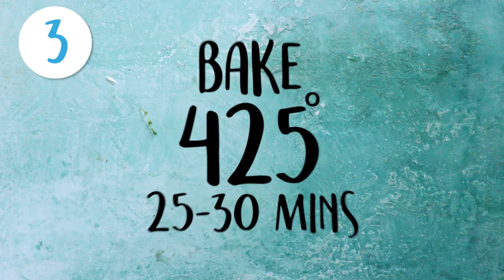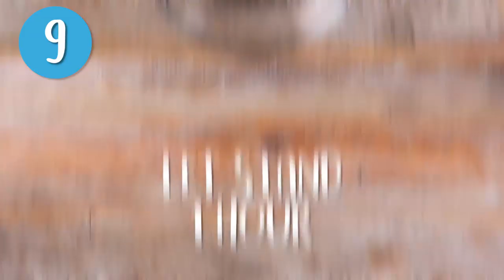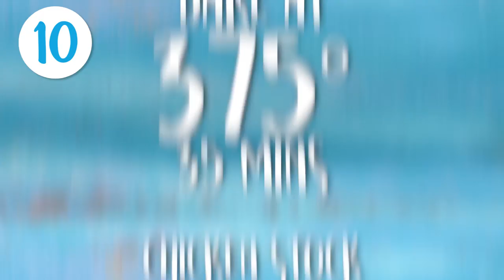13 Tomato Lovers Recipes | Tomatoes Recipe Super Compilation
Right now is the best time for tomatoes and we’ve got some delicious summer tomato recipes for you to make ASAP. From soups and salads to pizza pasta, check out this recipe compilation. Get em while they’re ripe!
See below for all recipes:

0:02 Ultimate Summer Tomato Salad
0:37 Chicken Tomato Skillet Dinner
1:30 Roasted Tomato Soup with Cheddar
2:09 Pasta with Shrimp and Tomato Cream Sauce
2:43 Kettle Chip Crusted Fried Green Tomatoes
3:11 Pan-Fried Trout with Tomato-Basil Saute
3:52 Caprese Galette
5:34 Caprese Salsa
6:18 Paleo Southern-Style Tomato Pie
8:25 Creamy Tomato-Vegetable Soup
9:13 Hearty Panzanella
9:59 BLT Pizza with White Sauce
10:39 Marinated Tomato and Cucumber Salad

Get the best dips and spreads recipes from trusted magazines, cookbooks, and more. You'll find recipe ideas complete with cooking tips, member reviews, and ratings.

13 Tomato Lovers Recipes | Tomatoes Recipe Super Compilation